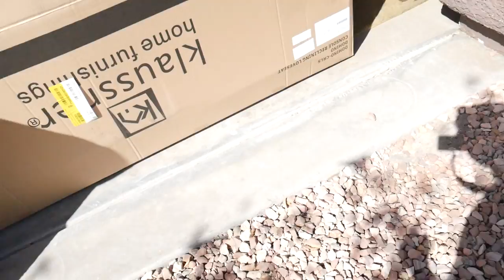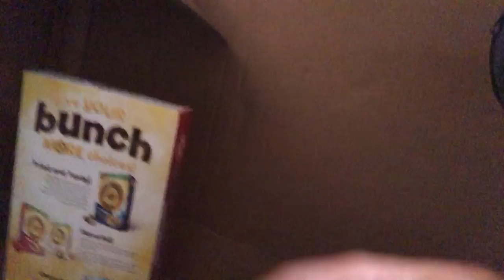I stayed in a box for one WHOLE day!! (Stay In A Box Challenge For A Whole Day)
IMMA.DOOD